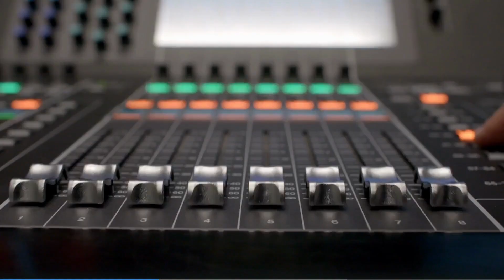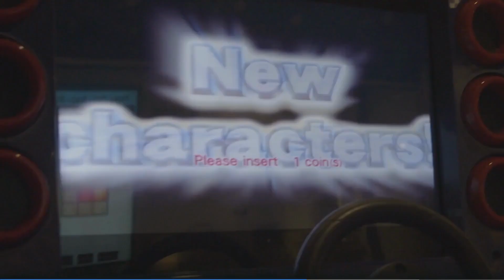NEA Video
Made for TIFF 2023